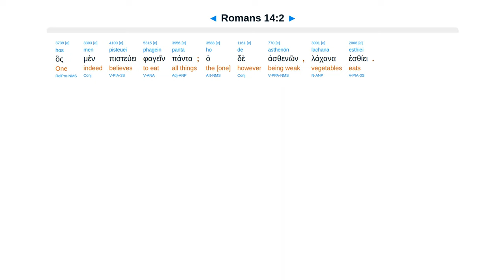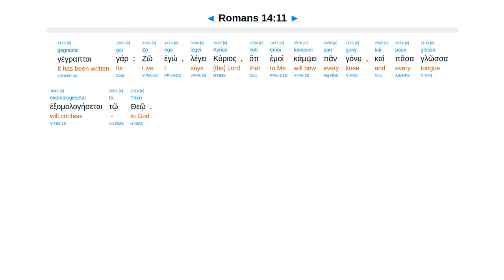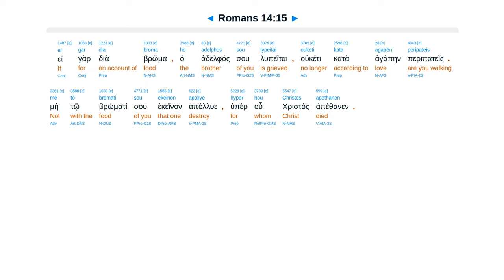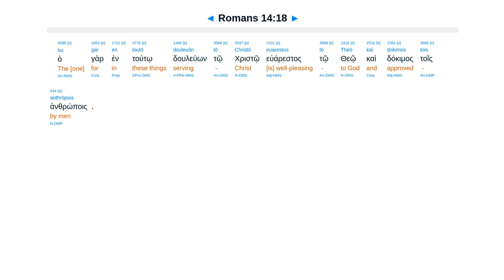Romans 14 - Interlinear Greek New Testament Bible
Don't judge weak brother. Meat or days. All will be judged. Nothing unclean but don’t make stumble.